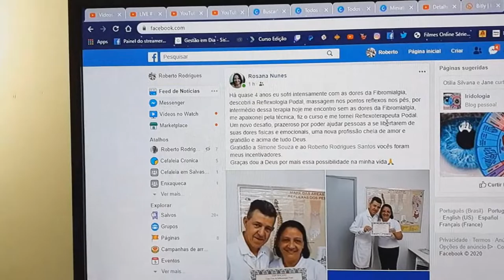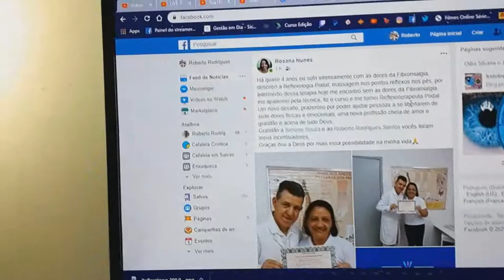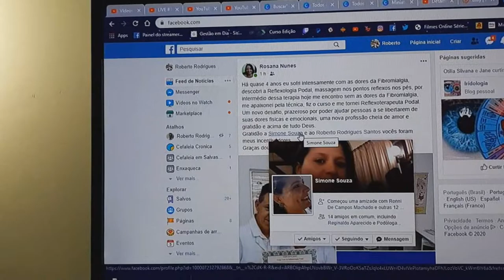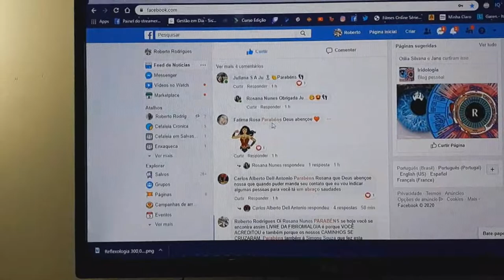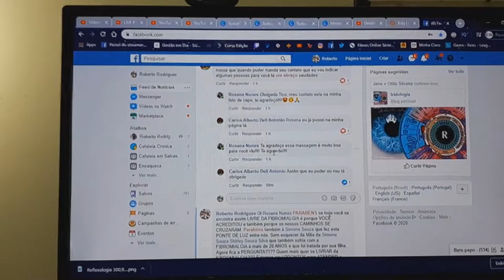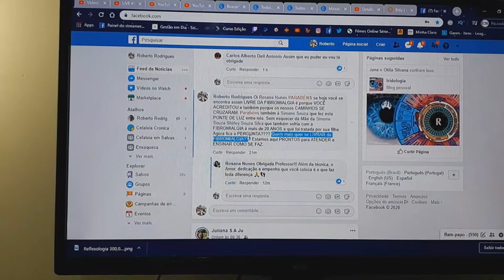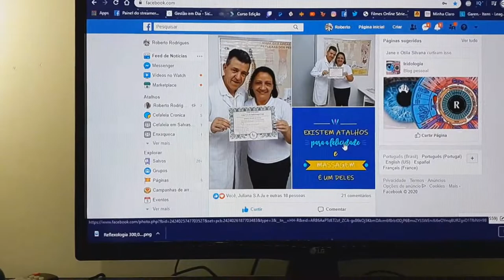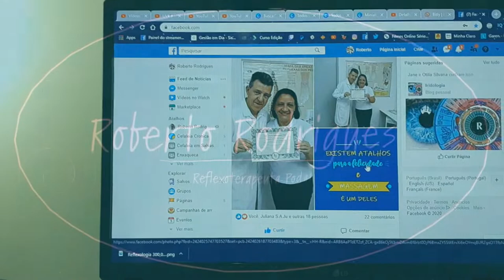Reflexologia e Reflexoterapia Podal - A Transformação da Rosana